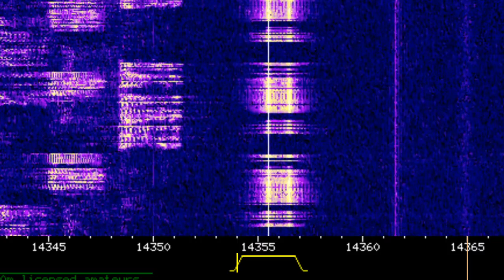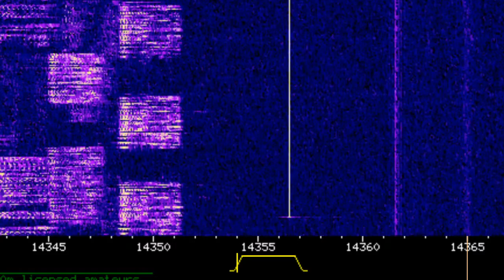F06 14356kHz 15:40UTC - Digital Number Station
F06 is a digital number station based in Moscow, Orenburg, Chita, and Havana.